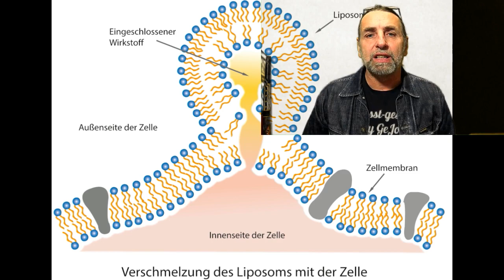CBD Gesichtscreme 😊 keine Falten mehr!? Tepperwein Collection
Diese Gesichtscreme ist wirklich einzigartig! Mit CBD und anderen sehr wichtigen Inhaltsstoffen für die Haut, welche nachweislich Hautzellen reparieren und erneuern. Alles Liebe GeJo
👌 Hier bekommst du die von mir empfohlene CBD FaceCare Creme, sowie CBD Öl Royal und  den CBD BALSAM

👌 +Vitamin K2 bei AMAZON sehr zu empfehlen all trans:

👌 Zum Entgiften und Superfood-Chlorella-Spirulina-Kelp Bio Algen:

👌 Lugolsche Jod-Lösung 5 %, diese verwende ich:

👌 Das DMSO Handbuch:

👌 DMSO pharmazeutische Qualität:

👌 MSM Kapseln hochdosiert:

👌 Vitamin K 2 Kapseln:

👌 Vitamin B 12 Lutschtabletten und bioverfügbar:

👌 Den Darm wiederherstellen mit anorganischem Schwefel:

👌 Krebs verstehen und heilen: